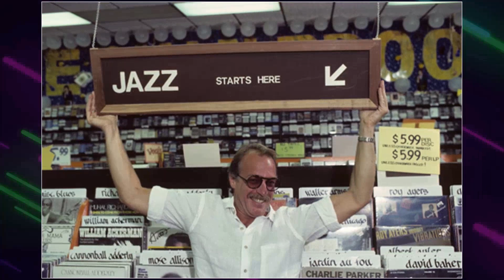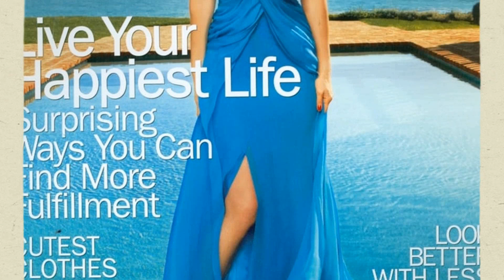You Won't Believe the Shocking Secrets of One Day at a Time TV Series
Bonnie Franklin as Ann Romano
Pat Harrington Jr. as Dwayne F. Schneider
Valerie Bertinelli as Barbara Cooper
Mackenzie Phillips as Julie Cooper
Glenn Scarpelli as Alex Handris
Michael Lembeck as Max Horvath
Boyd Gaines as Mark Royer
Nanette Fabray as Grandma Katherine Romano
Shelley Fabares as Francine Webster
Richard Masur as David Kane
Ron Rifkin as Nick Handris
Mary Louise Wilson as Ginny Wrobliki
Howard Hesseman as Sam Royer
John Putch as Bob Morton
Joseph Campanella as Ed Cooper
Charles Siebert as Jerry Davenport
Scott Colomby as Cliff Randall
Howard Morton as Hal Butterfield
John Hillerman as Mr. Connors
Derrel Maury as John
William Kirby Cullen as Chuck Butterfield
Joseph R. Sicari as Waiter
Jim Hutton as Dr. Paul Curran
Nedra Volz as Emily
K Callan as Alice Butterfield
Jerry Houser as Jeff
Thom Bray as Hal
Kip King as Mr. Roberts
J.C. Dilley as Annie Horvath
R.J. Dilley as Annie Horvath
Lauren Maloney as Annie Horvath
Paige Maloney as Annie Horvath
Sean Kelly as Norman
Dick O'Neill as Orville
Steven Anderson as Elliot Newcombe
Chuck McCann as Beerbelly
Claudette Nevins as Marge Royer
David Spielberg as Mark Harrison
Greg Evigan as Doug
Peter Jason as Cam Randolph
Constance Forslund as Bunny
Mark Montgomery as Jack
Stuart Lee as Jeff
Randy Brooks as Brian
Morgan Stevens as Fred
Sally Klein as Jeannie Foster
Fran Ryan as Eve
Sue Ann Gilfillan as Marion
MacIntyre Dixon as Mr. Klagget
Camilla Carr as Waitress